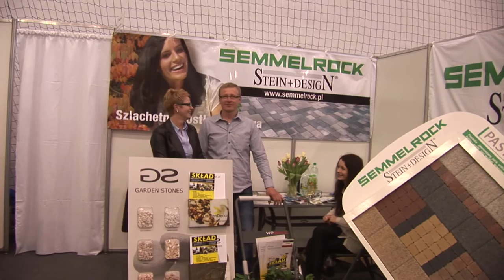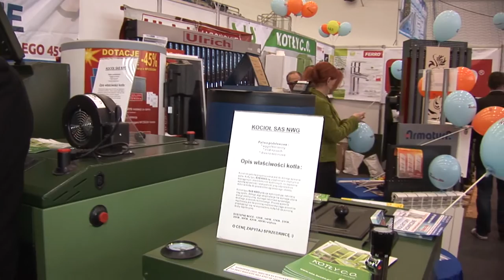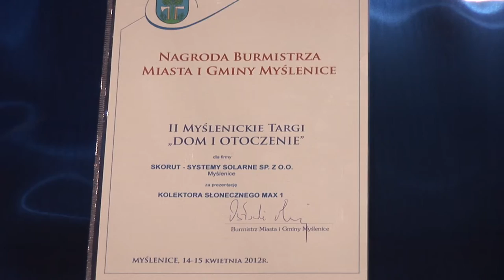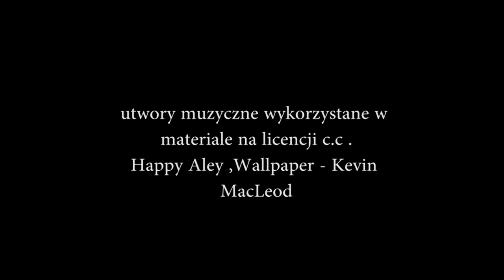Myślenice: Targi Dom i Otoczenie 2012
MYŚLENICE: Ponad pięćdziesięciu wystawców prezentowało swoje produkty i usługi podczas drugich myślenickich targów „Dom i otoczenie". Imprezę przeprowadzono w dniach 14-15 kwietnia, a jej organizatorem była wadowicka Agencja Informacyjno-Reklamowa „Promocja". W sobotnie przedpołudnie targi oficjalnie otworzyła właścicielka firmy Wioletta Ochman w towarzystwie starosty Józefa Tomala oraz sekretarza gminy Bronisława Poradzisza.

Reporter: Bartosz Cwynar
Zdjęcia i montaż: Jarosław Chęć

Myślenice 2012